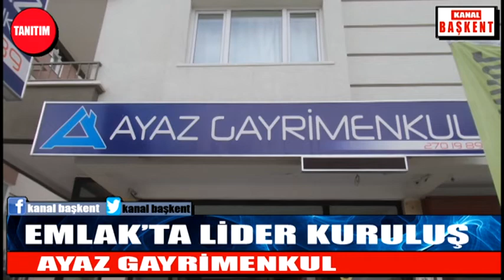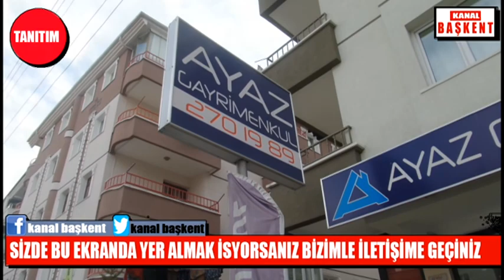KANAL BAŞKENT.AYAZ EMLAK'A KONUK OLDU